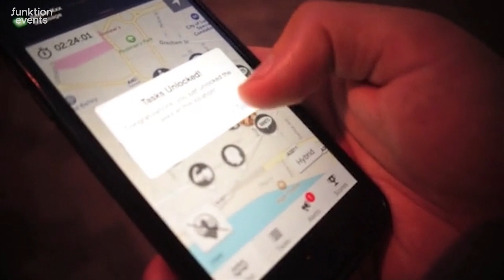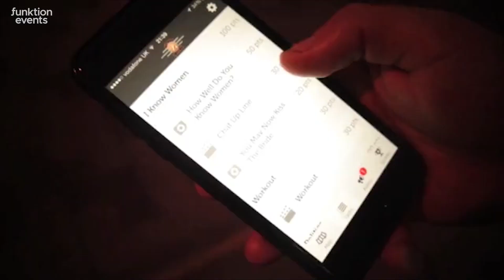SMARTPHONE PUB TREASURE HUNT | Stag Do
Entirely self-run providing excellent value for money!

A GPS-led adventure powered by your smartphone! Gather the gang, split into teams then head out into the city around you with the aim of visiting each hotspot on your digital map. At each area, you'll unlock a challenge which could be a pub quiz style trivia question or a fun photo, video or audio task.

You could dash from one area to the next as part of a desperate race, or teams can agree to take things slow - after all, there are plenty of pub stops along the way to recuperate in between tasks!

The app you'll use features a live scoreboard to track other teams to further add to the competitive nature of this activity.

Give it a go and BOOK TODAY!